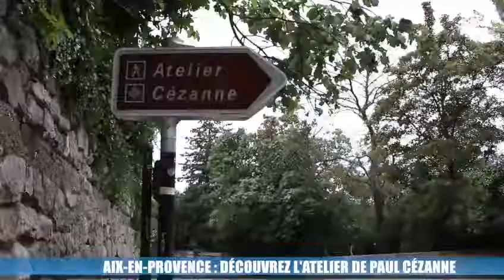Aix-en-Provence : découvrez l'atelier de Paul Cézanne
C'est une étape incontournable sur les pas de Paul Cézanne. L'atelier du peintre voit le jour en 1901, grâce à une somme d'argent que ce dernier reçoit au décès de sa mère. Après une année de travaux, l'impressionniste à transformé les lieux en laboratoire de la peinture.